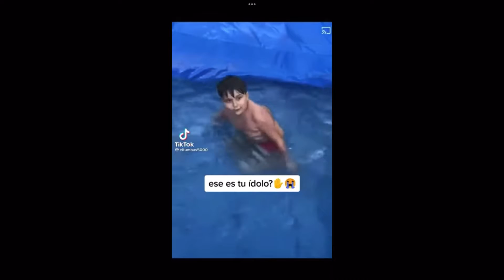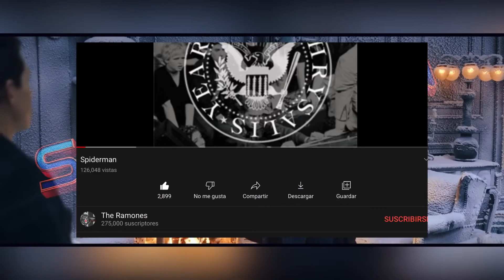Reseña/Opinión con SPOILERS de Spider-Man: No Way Home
Después de tantos rumores y polémicas, ha llegado la película que concluye la primera trilogía del Spider-Man de Tom Holland.
¿Será tan buena como dicen?
¿Habrá redimido al Spider-Man del MCU?
¿Estará a la altura de las absurdas expectativas de los vagos que dicen “Spiderverse confirmado”?

Eso y un poco más es contaré en esta reseña/opinión

Disfrútenla!